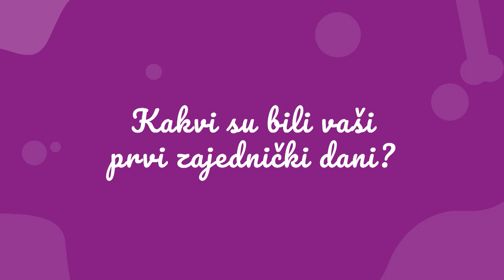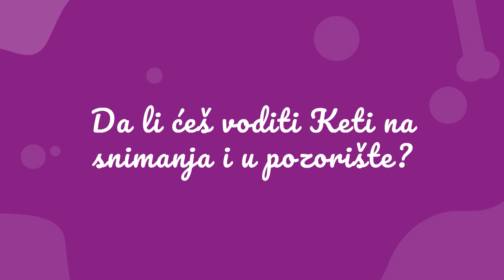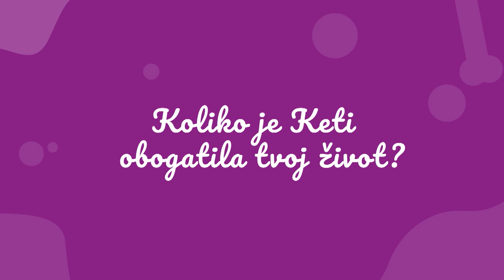ZOORDINACIJA | Pas sa invaliditetom | Mačja leukemija | Jež | Pomeranci | Lena Bogdanović i Keti